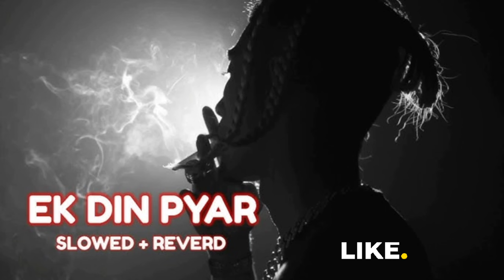Ek Din Pyar || MC STAN || slowed and reverb || famous ringtone 2023 || viral ringtone 2023